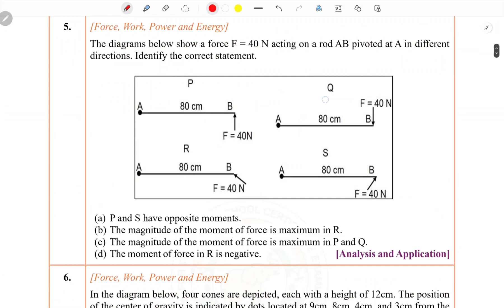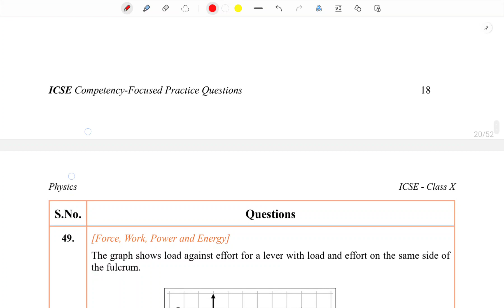ICSE Class 10 Physics New Paper Pattern 2024 | Board Exam 2024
ICSE Class 10 Physics New Paper Pattern 2024 | Physics ICSE Class 10 | Board Exam 2024 @MathAxis

icse class 10, icse class 10 preparation tips, how to score 90% in class 10, icse latest update, icse news, icse class 10 preparation tips, sir tarun rupani icse class 10, problem beater icse class 10 maths, Selina consice maths, icse class 10 maths, icse maths